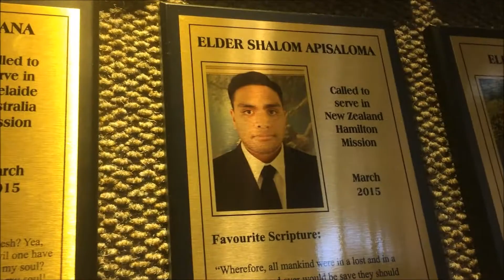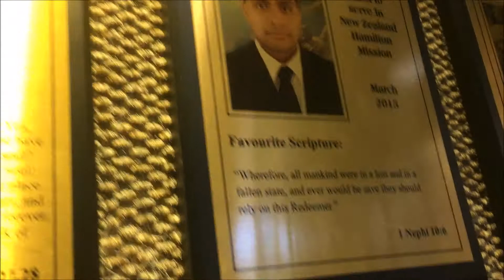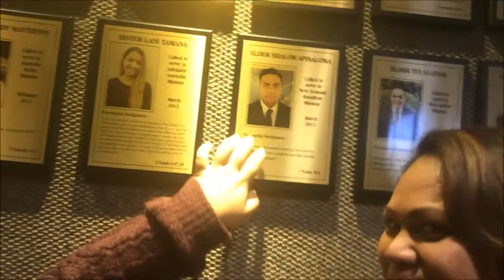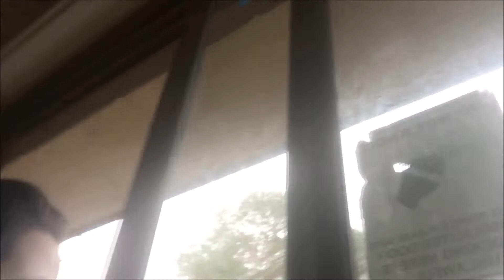FAST SUNDAY FAIL!!!